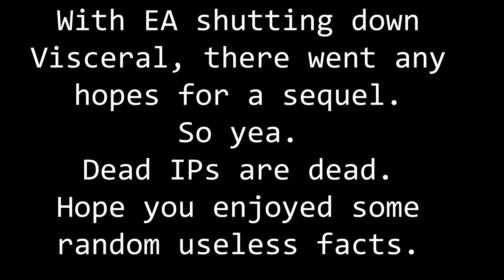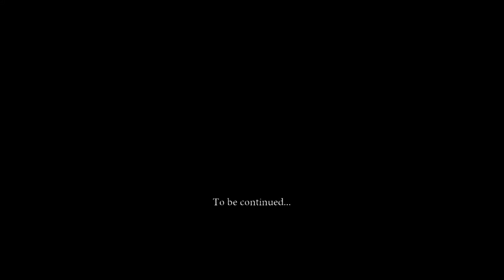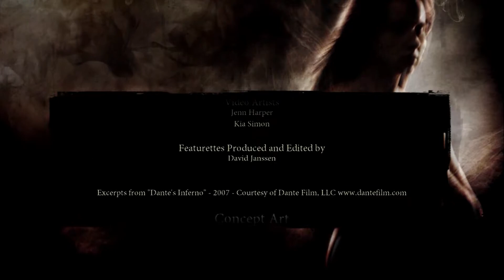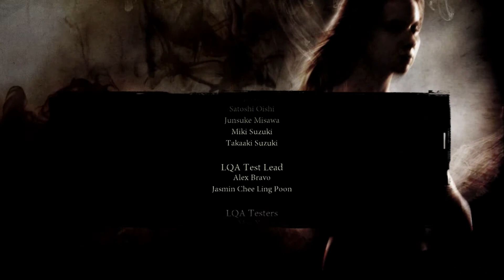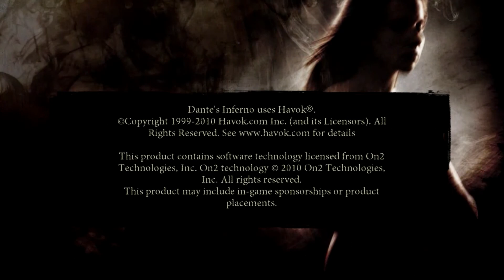THIS WAS ONE *HECK* OF A GAME! - Dante’s Inferno [Part 9] ~FINAL~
Get ready for like 10 minutes of credits!
Woot woot!